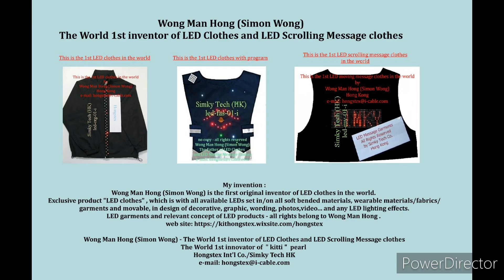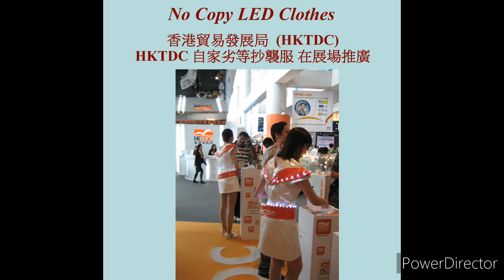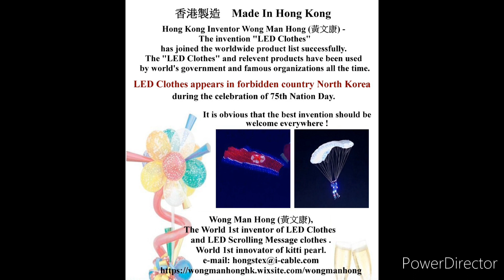yahoo Hong Hong news led copier north korea 2023 09 09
香港製造, Made In Hong Kong.
香港發明家 Wong Man Hong (黃文康)
創發品 "LED Clothes " 成功打入全球產品係列 .
LED Clothes 相類產品早已在 五大洋, 七大洲 被採用.

LED Clothes 出現於鐵幕國北韓 75周年國慶.
創新 .. 創新 .. 創新 ..